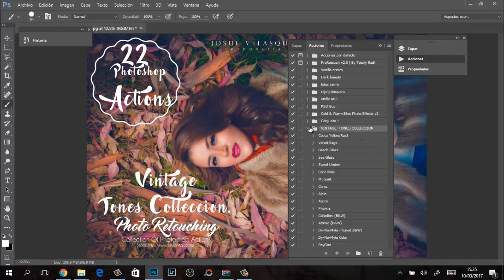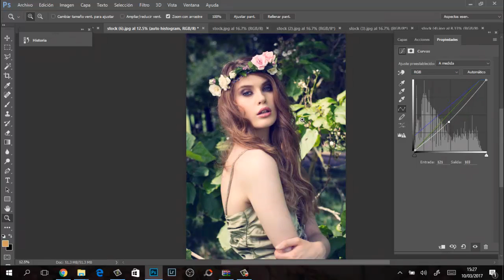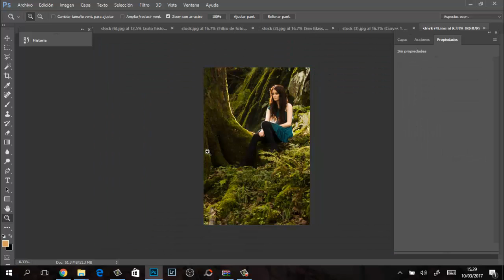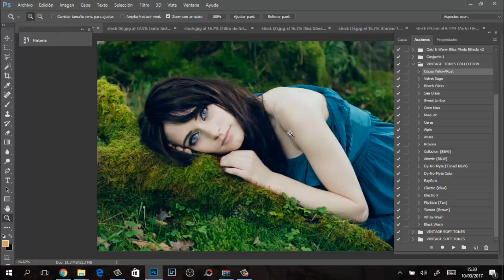Efectos - Acciones Photoshop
Tienda en Linea para comprar mi acciones y presets

Para ver mas de mi trabajo.
Únete a nuestro grupo donde se comparte información de mucha ayuda y material gratuito.
EL SERVICIO DE TALLERES EN LINEA YA ESTA DISPONIBLE PAQUETES DESDE $100 DOLARES